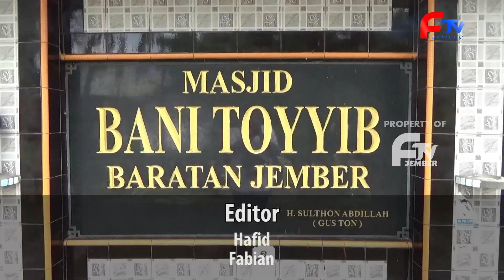KILAU MASJID BANI TOYYIB BERHIAS ORNAMEN PECAHAN KERAMIK